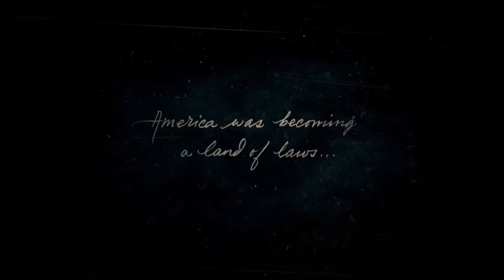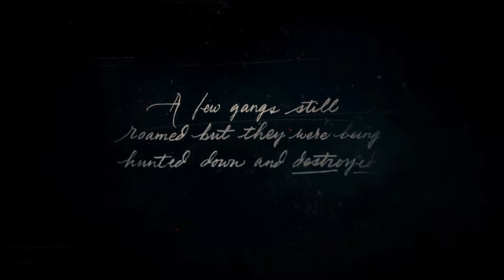Red Dead Redemption 2 (PC) 100% Walkthrough Part 1 / Outlaws from the West [1080p, Ultra]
It was not an easy decision to delete 4K walkthrough and replace it by 1080p but as I already lost my monetization once for multiple walkthroughs on a same game, I don't want to lose it again as I managed to get the monetization back. I wanted to play this game through as I got a new laptop earlier this year.

Computer specs for gameplay:

Lenovo Legion 5 17ACH6H R7
Processor: AMD Ryzen 7 5800H 3,2 GHz 8-core
Video card: RTX 3070 8 GB GDDR6
Storage: 1 TB SSD
Additional storage on which game installed: SAMSUNG 980 PRO M.2 PCIE 4.0 NVME 1 TB
Screen: 1080p IPS

I WAS planning to do this for 100% this time, but I figured out there is way too much work to do for that. So the game is currently already played through with about 95%. I just totally lost my patience with all those challenges. However, with my previous pc on 4K the game was always lagging a little bit. With this computer the performance was hugely better.

EDIT: Update on September 3 -21: This is 100% Yay!! I f***g did it.

Please note:

There are some differences between my gameplay and actual 100% requirements. For example, only 5 legendary animals are required to be killed for 100%, but I will hunt them all. Also, only one set of Cigarette cards are required to 100%, but I will collect them all.